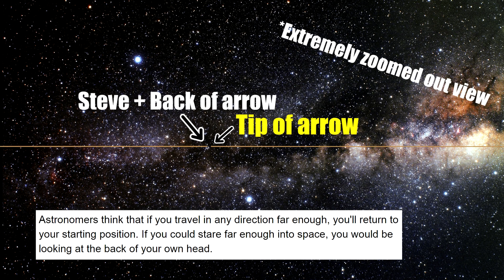When you need that extra range on your bow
It has been proven. The Universe is indeed round.